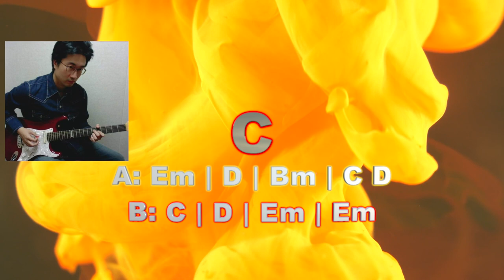038 Slow Ballad Guitar Backing Track in Em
038 Slow Ballad Guitar Backing Track in Em